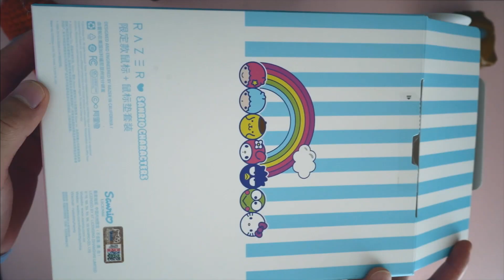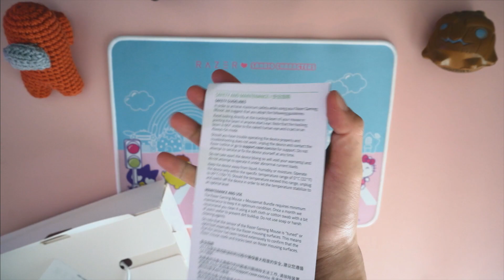Razer Viper Mini Hello Kitty 😻 + Mods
wow